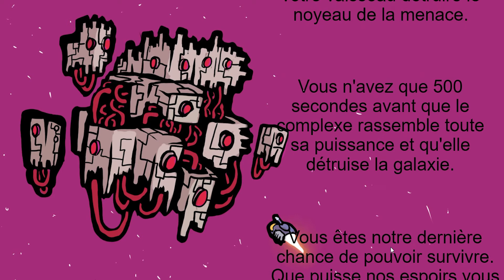ICAN | Code Léviathan - GAME JAM 2021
"Code Léviathan" réalisé par Dimitry Couffin (étudiant en 1ère année Bachelor Game Design) et Léo Cenazandotti (étudiant en 3e année Bachelor Game Design) dans le cadre du Game Jam 2021.